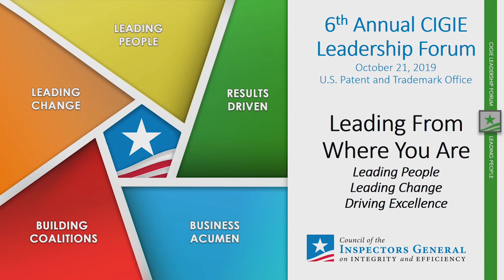Closing Remarks - Allison C. Lerner, NSF IG and CIGIE Vice Chair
The Vice Chair of CIGIE thanks the organizers and challenges participants to apply what they’ve learned at the 6th Annual CIGIE Leadership Forum.